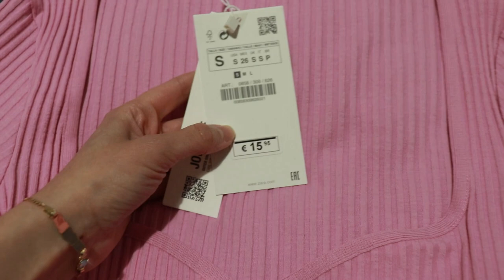new IKEA mirror, cafes & desserts, eating at the IKEA cafeteria & mini ZARA haul | day in my life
In today's video I have an IKEA vlog for you! I got a new ikea mirror and also ate lunch at the ikea cafeteria ( I rated everything that I ate so you know what's tasty and what's not lol). Me and my sister also went at a cute cafe for coffee & desserts! At the end of the vlog I'm showing you a sneaky little purchase that I made from Zara lol. ENJOY!

LINDBYN IKEA MIRROR